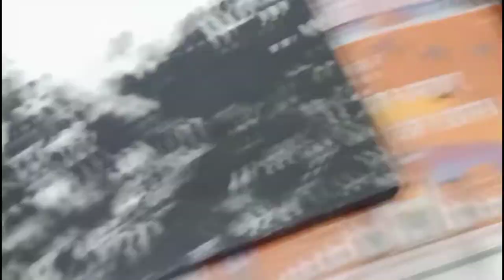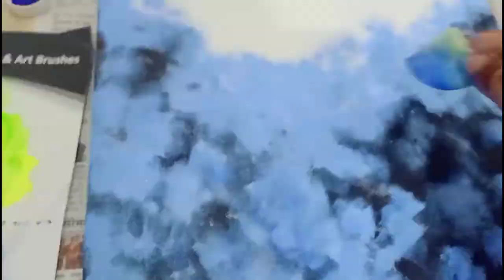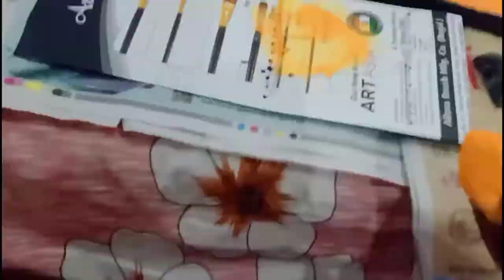Canvas painting || Seasonal Canvas || 4 different seasons connected with one Tree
represents 4 different seasons in 4 different canvas with same tree